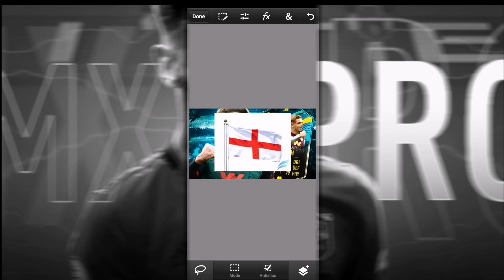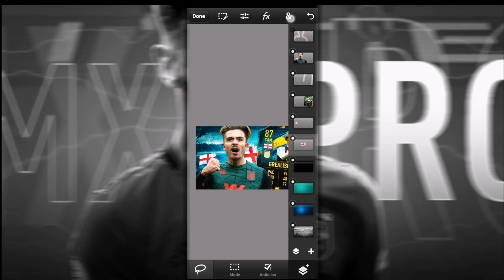FIFA 20 SPEEDART THUMBNAIL FOR TRAINING